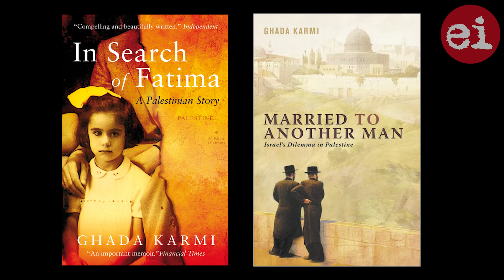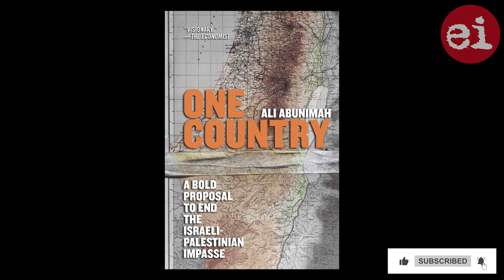Zionism's inevitable demise, with Ghada Karmi | EI Podcast